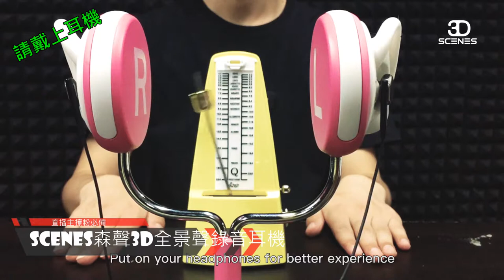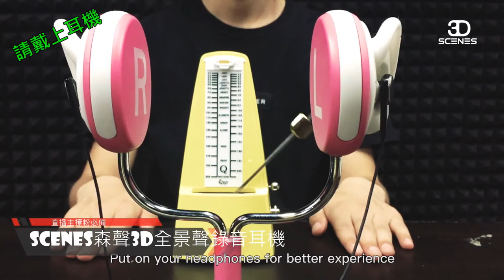SCENES森聲3D全景聲錄音耳機